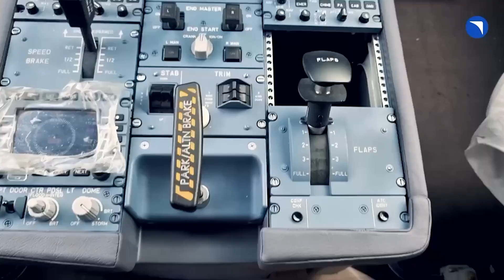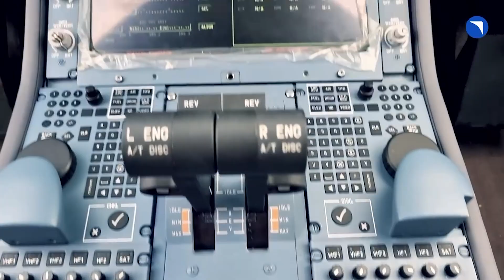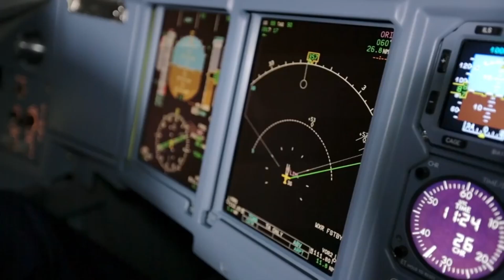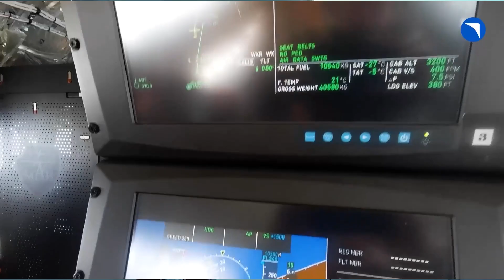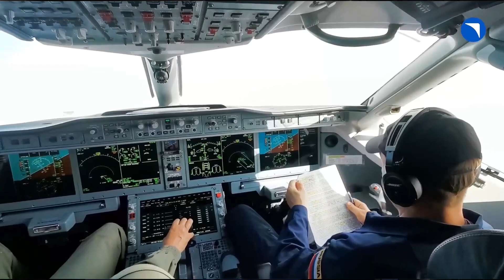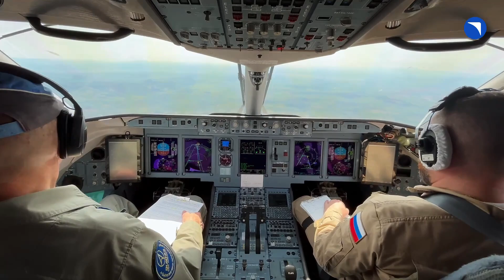This is not what I expected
SSJ100 Russia's rebuilt aircraft has surprised me yet again. This time it's about a novel piece of technology and it''s flybywire system. The development is not what was expected.